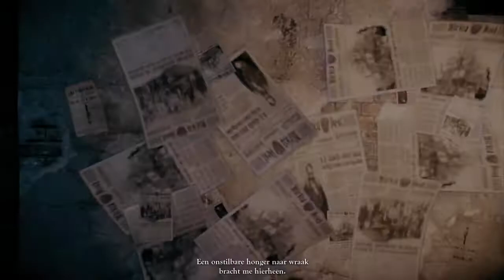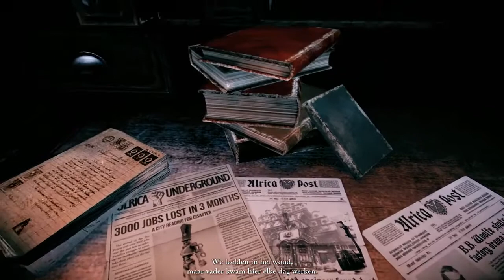Woolfe #1 - The Red Hood Diaries GamePlay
Skype: marcus.grimaldi1

Woolfe #1 - The Red Hood Diaries ( GamePlay ).mp4